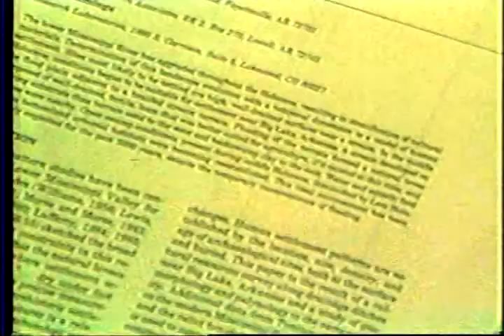Time For Talk - Draining The Bootheel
Episode from Time for Talk with Rose Mary discussing the draining of the country & talks about some of the early settlers of Dunklin County.